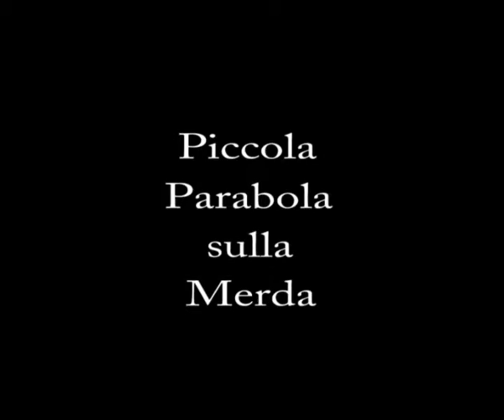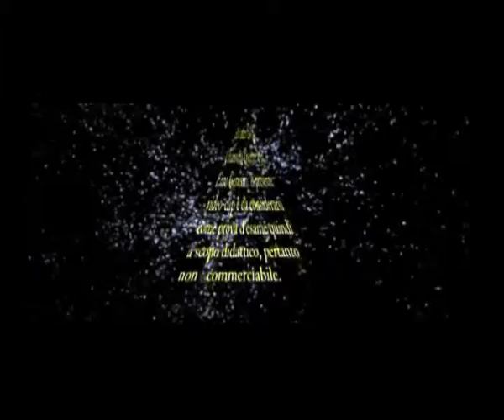PICCOLA PARABOLA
e' una questione di...LIVELLA...come affermava il grande "Principe De Curtis"  detto
TOTO'